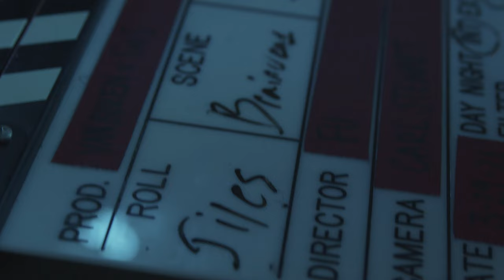Van Buren Records - BRAINDEAD (Lyric Video)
Produced by: Mike Hector
Mixed By: RLouie

Video Team
Directed By: Oludaré Ohi @fufunsoup
DP: Carl Stewart @stewartcarl
Producer: Tay Thai @taythai_
Camera Operator / Gaffer: Jake L. Mitchell @jakeLmitchell

Lyrics:
(SAINT LYOR) Hook
Wylin' out in my hometown everybody knows my song
She my biggest fan now yea she blowing up my phone
I'm like chip skylark they be knocking when I’m not home
They be banging my line now but I only fuck with my clones
I was in that hallway but I wasn’t throwing in stones
I be on some militant shit like I’m G.I. Joe
They was always tryna judge till I accomplish my goals
I be on some pimp shit cuz I ain’t built like no hoe
Worry on my wish list for the times I can’t cope
I almost had a death wish but I made it out that woah
Made it out that dark place
I made it out that woah

(Luke Bar$)
Get up on your knees,
Give me head bitch (Gimme gimmie gimme)
Bitch I love brain, Pulling braids bitch (Pull it pull it pull it)
I be on the block make it rain (yeah)
I be on to block my wrist shaking .
Caught him on the block he was shaking.
Police bring a mop they been cleaning out the vacant (yeah).
I been stacking bread fuck vacations (yeah)
I be fucking bitches I ain’t trying to have no baby.
Only thing I hate when a nigga think he made it
Blicky make a nigga acting different yeah
Blicky turning niggas into bitches yeah
Sticky gotta niggas seeing spirits yeah
Nigga want some beef they know imma vegetarian yeah
You gon' meet your umi if you keep trying to comparing ay
I’m not playing with no lil boy (let go)
I got bands in the ceiling boy (let go)
I just keep it cool,
Gimme loot,
Gimme head
Gimme tooth.
Bitches pick and choose,
She gon' choose who got bigger bands.

(Lord Felix)
If you hear me, got them a hitters, And they down with that
If you tricking she need diamonds got no problems wit dat
When it dripping, slipping sliding, don’t know how i react
Shelby swerving, got me tight , he gave me heartache
City ridden drugs and violence, that’s my habitat
And that sticky gimme balance, gimme pound ah dat
Niggas doing all this talkin
They don’t how to rap
Thought i lost it huh
And i bounced back
Gimme dap
Call me bad
Michael Jack yeah
Rumor has
That we back in the lab Damn
Hold me back
Hold me back
On they ass now
Run it back run it

(Jiles)
Knee deep in some bullshit, niggas posted at the function
E flash the 40 now these niggas want to talk about it
Chop it up I’m giving game like Dicky V
Had the dickies with the crease
Brothers pistol matched his sneaks
BeBe kids we was chilling in P’s
We was wildn'
We was with the ruckus roc a nigga at the Rucker
Roc-A-Fella, we was styling on you haters
And we balling like the majors
Major Payne, VB leave a legacy something like the Wayans
We ain’t paying shit but paid dues
And They say A bird in the hand is worth two in the bush
And that’s right, Cuzzo in the kitchen cooking up a coupe
We was politicking, we was catching rec up on the stoop